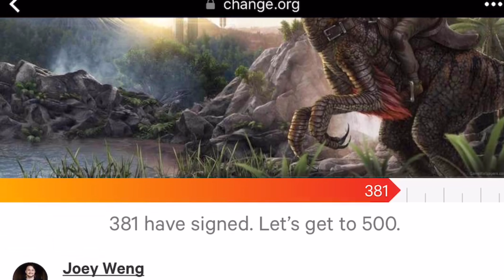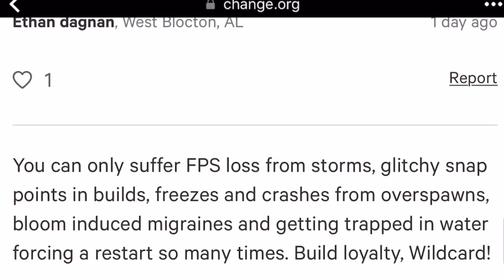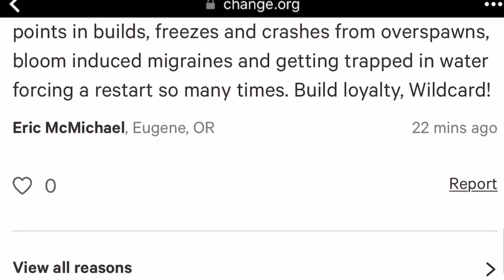Gamers will no longer accept bugs and price gouging